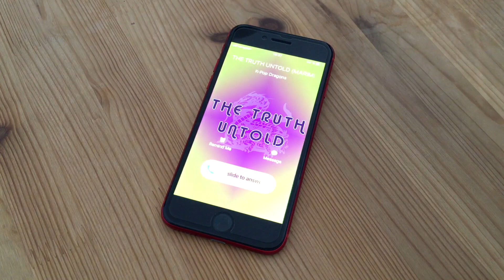The Truth Untold (전하지 못한 진심) Ringtone - BTS (방탄소년단) Tribute Marimba Remix Ringtone - Download Now